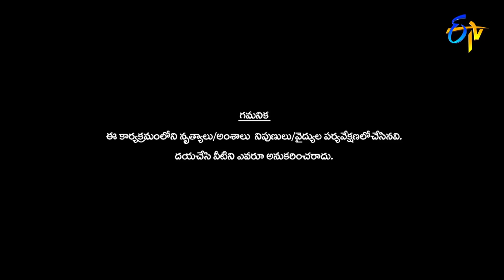Raini Patel & Abhi Master Intro | Dhee 15 | Championship Battle | Mega Launch | 11th December 2022